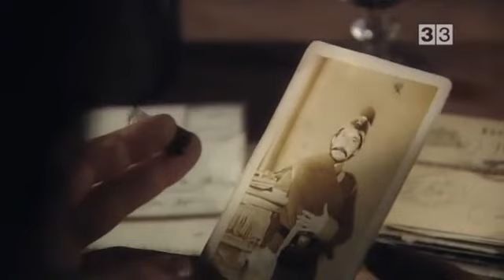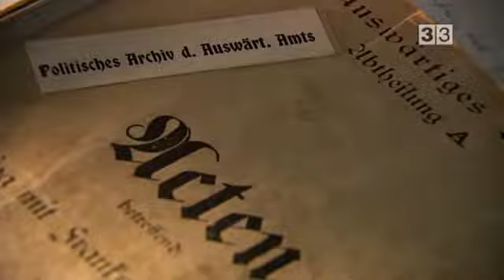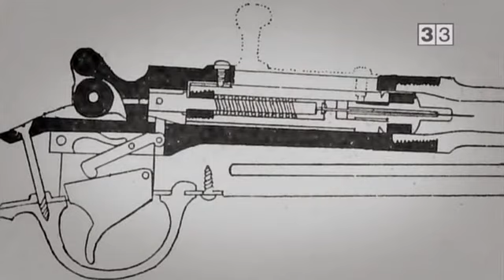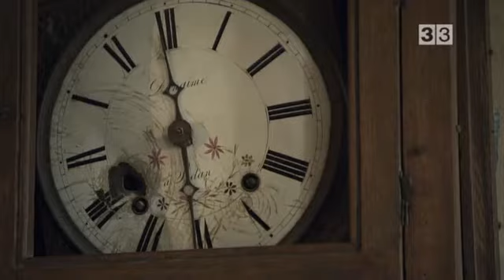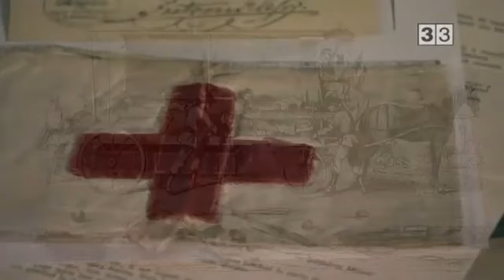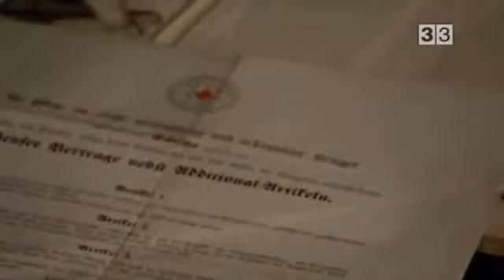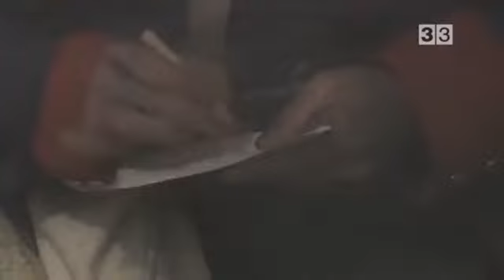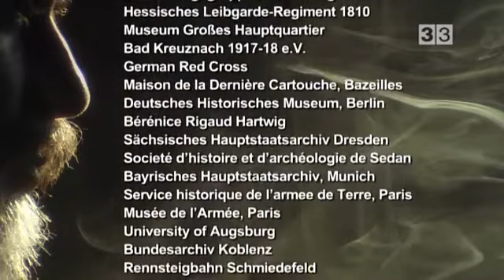Cronos 5x23 - 1870 La batalla de Sedan - 100x100 en català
100x100 en Català